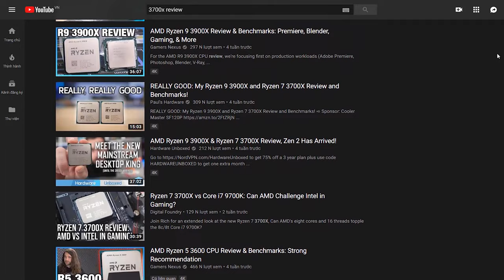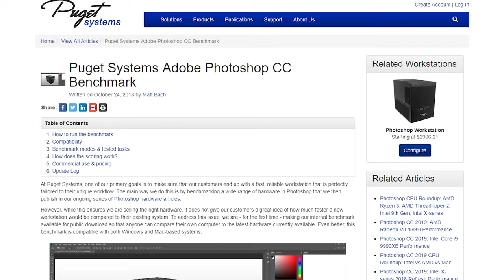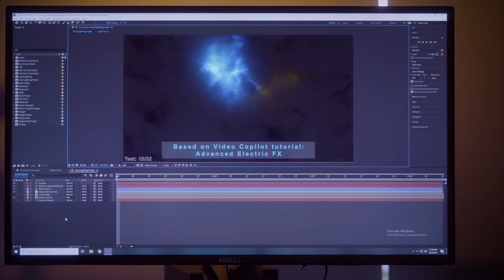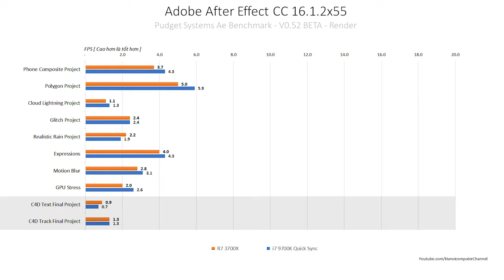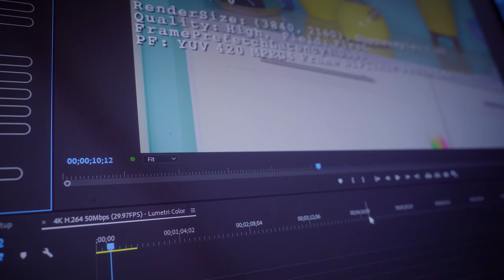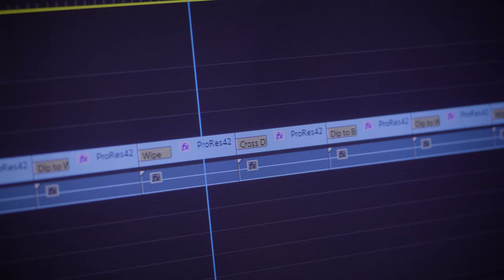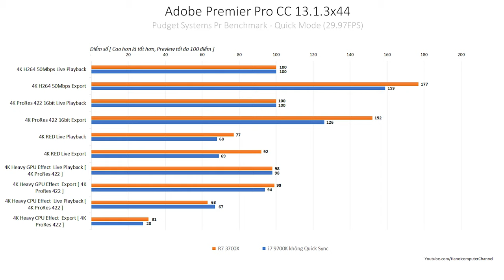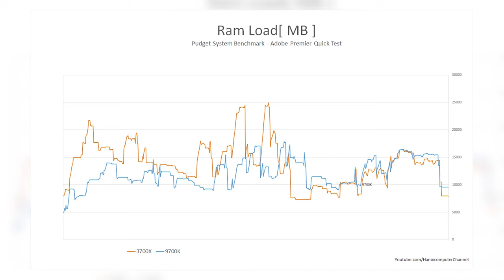Ryzen 7 3700X vs i7 9700K: Adobe Premier, After Effects & Photoshop!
Liệu Ryzen 3700X có đánh bật được câu nói đã trở nên quá quen thuộc: "Nếu dùng Adobe thì hãy mua Intel"?

+ Showroom 1: Số 129+131 Lê Thanh Nghị - Hai Bà Trưng - Hà Nội
+ Showroom 2: Số 43 Thái Hà - Trung Liệt - Đống Đa - Hà Nội
+ Showroom 3: A1-6, Lô 8A Lê Hồng Phong - Ngô Quyền - Hải Phòng
+ Showroom 4: Số 57 Nguyễn Văn Huyên- Cầu Giấy - Hà Nội
+ Showroom 5: Số 511+513 Quang Trung, Phú La, Hà Đông Hà Nội
+ Showroom 6: Số 520 Đường Cách Mạng Tháng Tám - Quận 3 - TP. Hồ Chí Minh
+ Bán hàng trực tuyến: 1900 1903 nhánh số 1